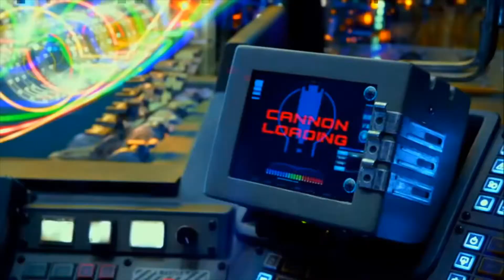Deadcrow x MYSTXRIVL - HYPERSQUARE 🌃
▼ Propriets and special credits for:
♫ Deadcrow x MYSTXRIVL
▶ Max Payne (2008)
▶ Underworld (2003)
▶ Silent Hill (2006)
▶ The Host (2013)
▶ Gundam
▶Pacific Rim (2018)
▶Slow Motion Flatland BMX - Terry Adams "Retrospective"
▶CASIO G-SHOCK TEAM G-SHOCK BMX FLATLAND Crew Jam , KOBE